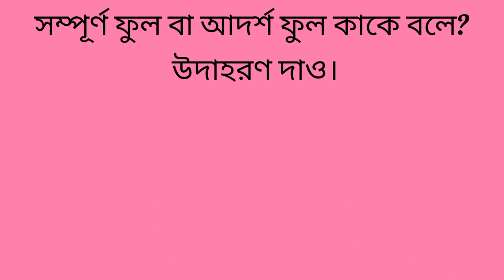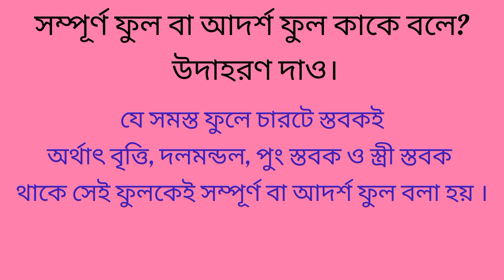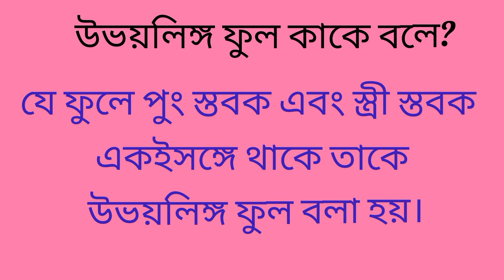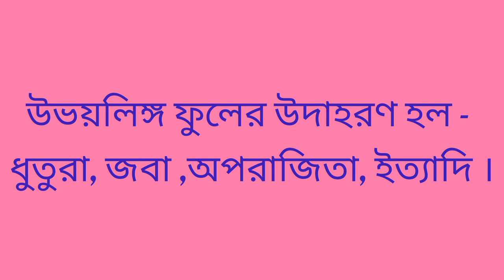আদর্শ ফুল কাকে বলে ? অসম্পূর্ণ ফুল কাকে বলে ? একলিঙ্গ ফুল কাকে বলে ? উভয়লিঙ্গ ফুল কাকে বলে ?